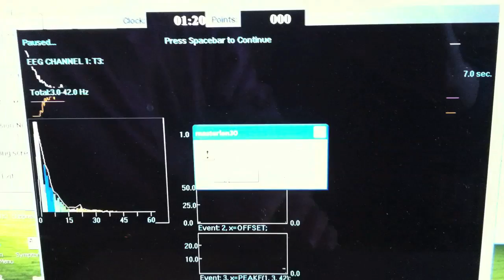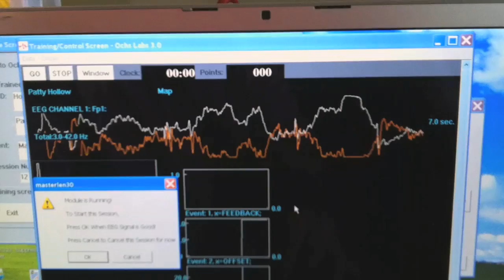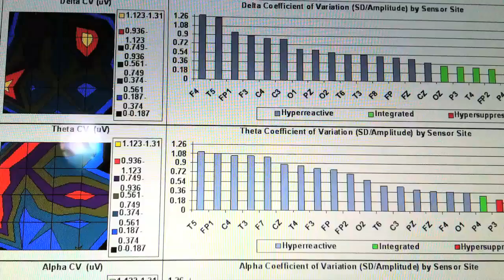Introduction to LENS Neurofeedback David Dubin MD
LENS is at the forefront of new brain technologies. It is unique in terms of how it works, the wide range of its benefits, and the speed and effectiveness with which it works. LENS is particularly effective for anxiety, depression, ADD and traumatic brain injury.